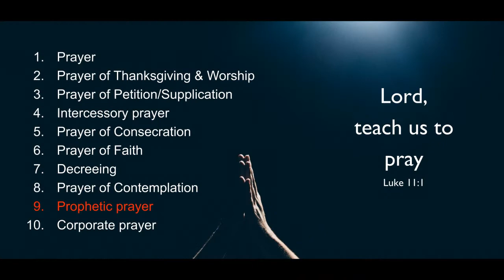9 Prophetic Prayer